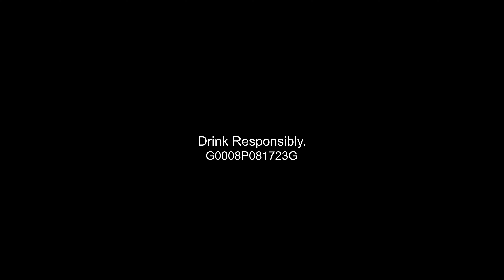Gmix Episode 5